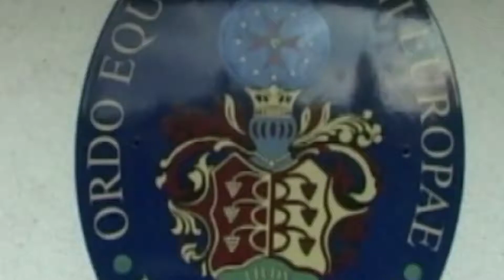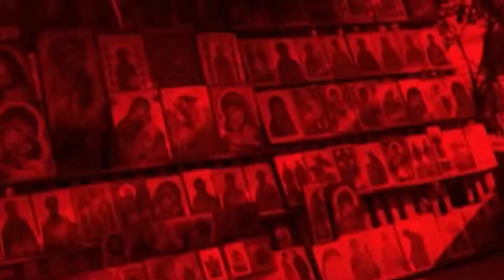【野心】黑海沿岸盛产长腿美女 源于七个世纪的活人祭祀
微信野心公众号 世界小姐选美大赛上迷人的笑容，维密大秀上火辣的身材、天使的面孔，这些男人心中的尤物，她们能拥有那么优秀的基因可不是一件简单的事。欧洲黑海海岸是连接欧洲和亚洲的重要部分，这个海岸是全球男人最向往的地方，因为这里到处都是美女。在全球评选的十大美女城市中这里就占据了三个。为何这里的美女会如此之多，这是一段既残酷又美丽的历史。这里曾经被罗马帝国、拜占庭王朝、 奥斯曼土耳其帝国，这三大外来帝国占领并统治，甚至在一个时期内，被蒙古人攻占!